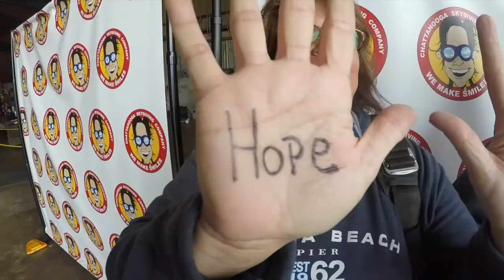Tandem Skydive | Allison from Oxford amg